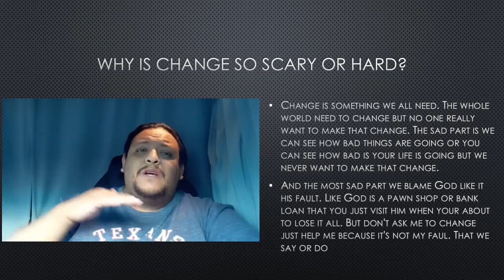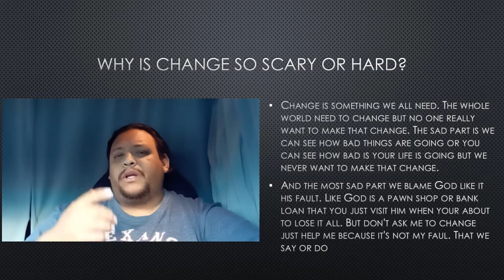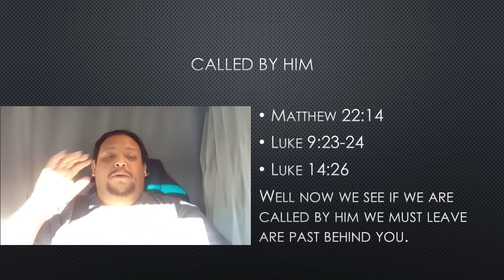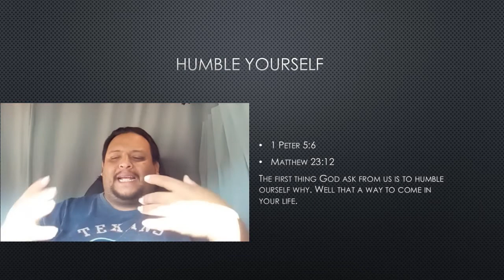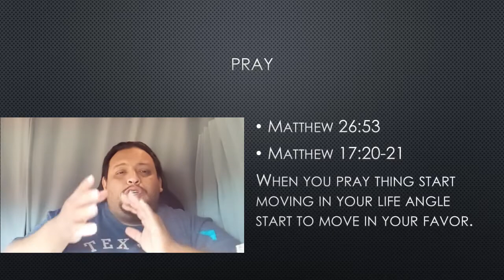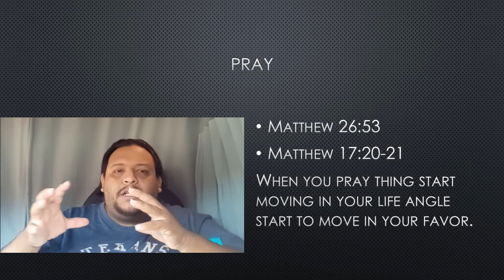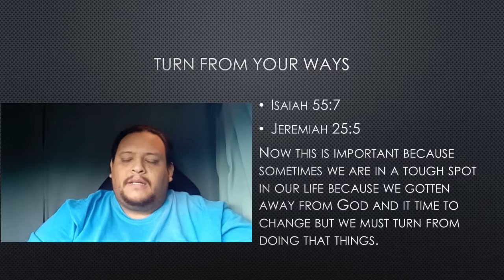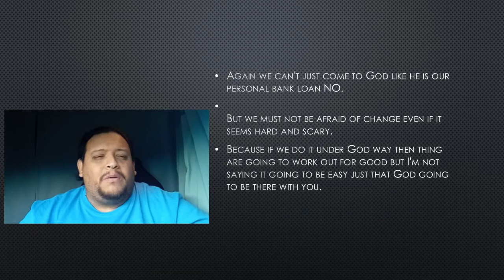The guide to change your life (Biblical lesson)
This is the complete guide on how to change your life. Making the change needed so God may bless you.